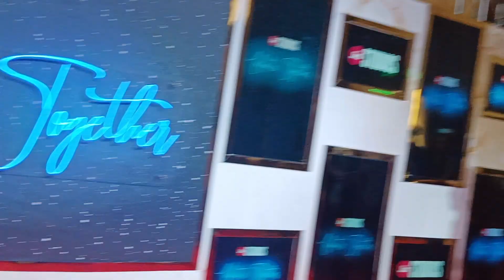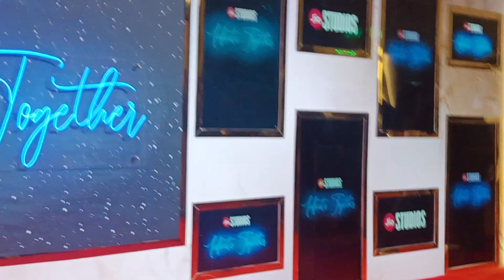Sahil Khattar at Jio World Celebration